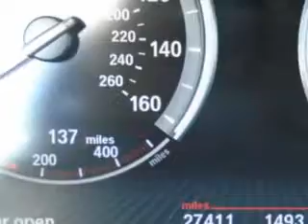2013 BMW 528i Treasure Coast Toyota Stuart, FL 34997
BMW i Ready for the very best? Let Treasure Coast Toyota show you what luxury really means. You will love this White Bmw 528I 4 Dr Sedan, equipped with a 4 Cylinder engine and an automatic transmission.
MILES: 27,340
VIN:WBAXG5C55DDY35277

5101 SE Federal Highway
Stuart, Florida 34997